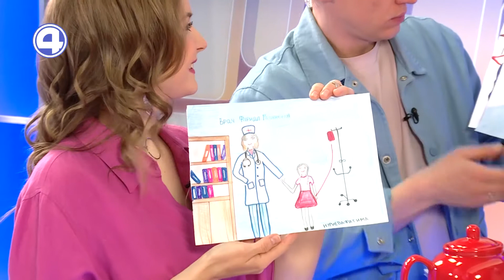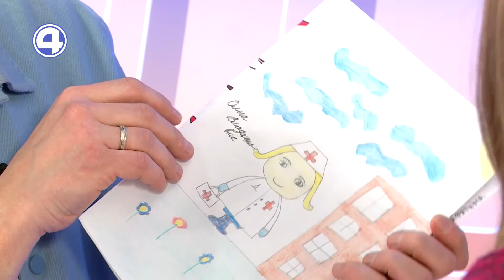Акция «Тёплое чаепитие» благотворительного фонда «Мы вместе» | 08.02.22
Представители благотворительного фонда «Мы вместе» – исполнительный директор Ирина Луговых и специалист по связям с общественностью Кристина Таскаева – подвели итоги акции «Тёплое чаепитие» за прошлый год и рассказали о планах акции на 2022 год

Смотрите «Утренний Экспресс» по будням с 7:00 до 9:00 на «4 канале», участвуйте в обсуждениях и ежедневных розыгрышах призов. День начинается с нами!